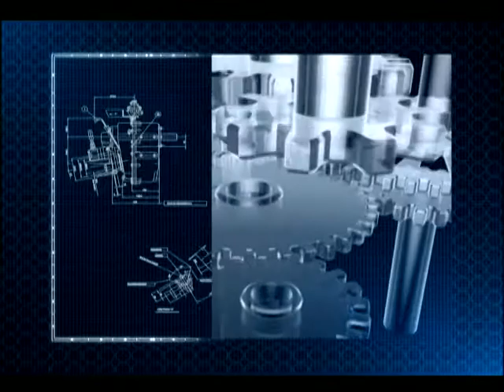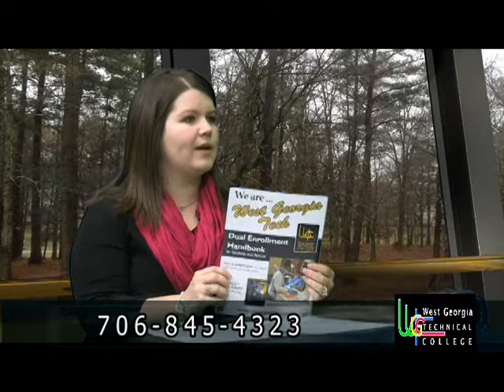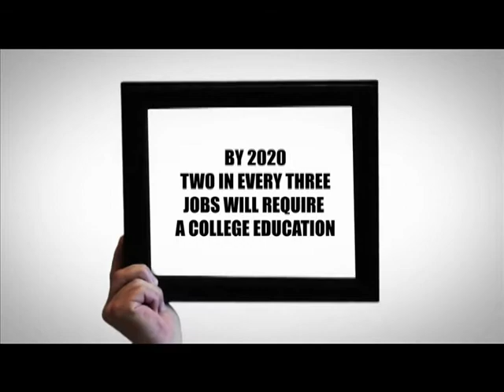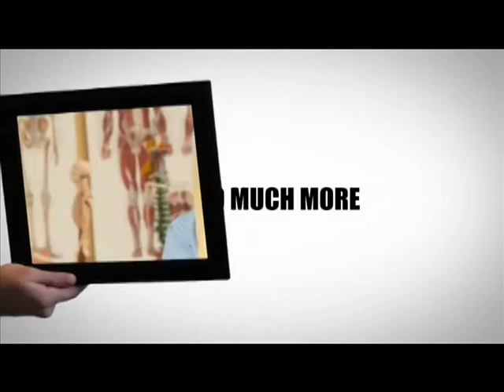Tech Savvy - January 24, 2014